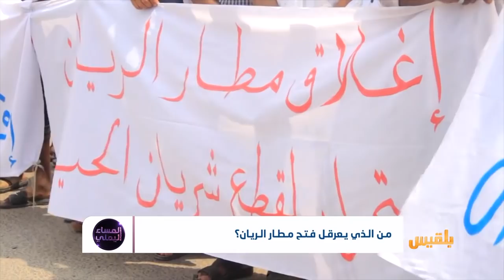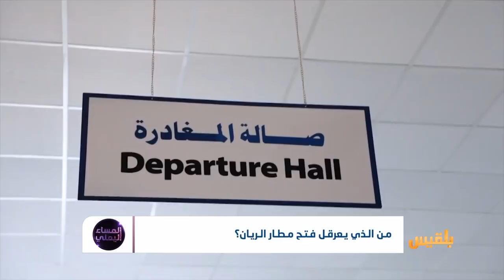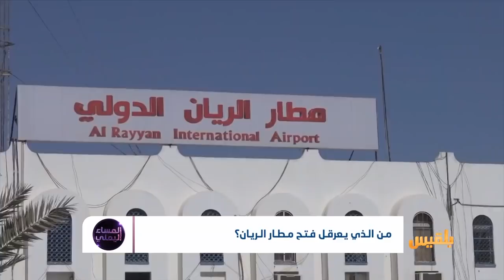من الذي يعرقل فتح مطار الريان؟| تقرير: أسامة عادل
رغم جاهزيته الفنية، لماذا يستمر إغلاق مطار الريان؟
من يرفض فتح  المطار ويفاقم معاناة المواطنين؟
وهل سيصعد الشارع الحضرمي من غضبه إزاء هذا الاستهتار بمصالحه؟..